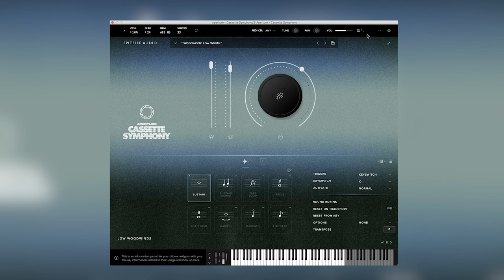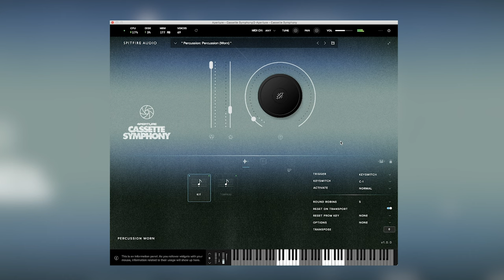Spitfire Audio Aperture Cassette Symphony \\ Exploring The Sounds (No Talking)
Spitfire Audio released their Aperture Cassette Symphony library as part of their 2022 The Black Weekend. In this video I explore some of the sounds this library is capable of with no talking.